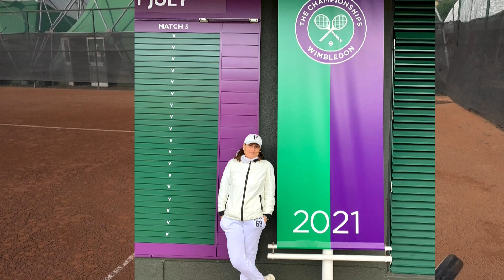02/08/24 - Sport : Tennis nuova esperienza sui campi in erba per l'alessandrina Manuela Falleti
02/08/24 - Sport : Tennis nuova esperienza sui campi in erba per l'alessandrina Manuela Falleti